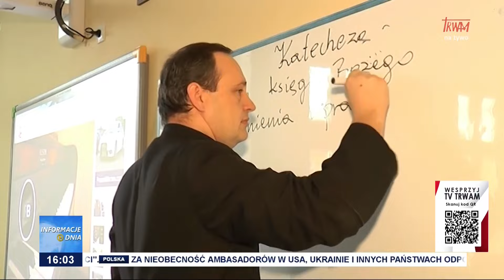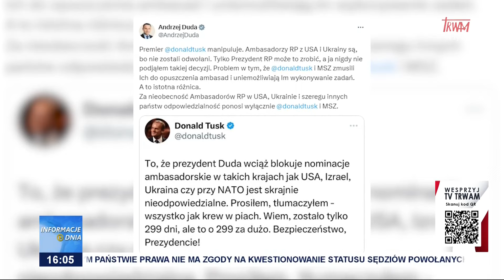Informacje Dnia 10.10.2024 [16.00]